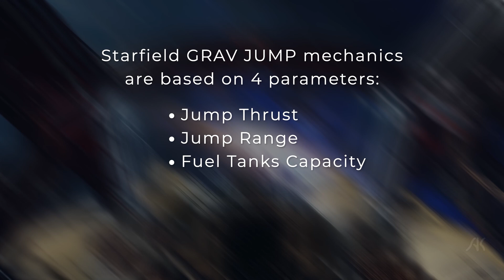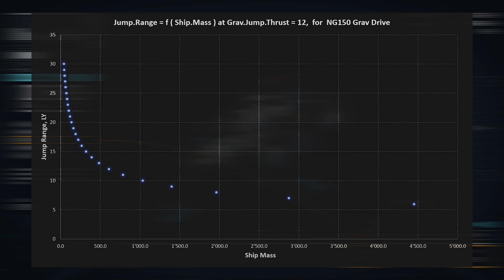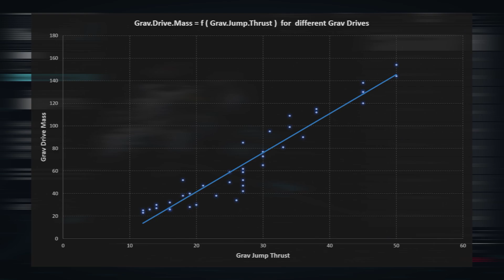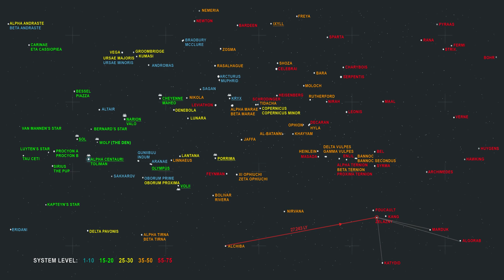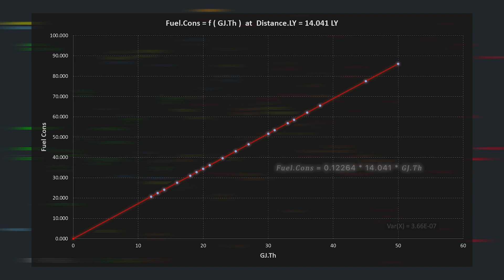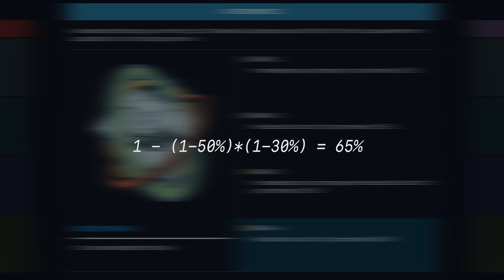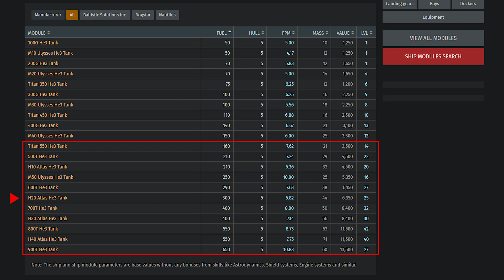Starfield Grav Jump explained. Mechanics & Formulas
Unveiling the Secrets of Starfield's Grav Jump Mechanics. Formulas for Jump Range and Fuel Consumption.
How to choose the right Grav Drive and Tank for your ship and what warnings you can get when plotting a route.

00:00 ● What is this Video about
00:32 ● 1. Basics of Long-Range Space Travel
01:40 ● 2. Formula for Jump Range
03:23 ● 3. How to choose Grav Drive
05:21 ● 4. Formula for Fuel Consumption
06:45 ● 5. How to choose Fuel Tank
07:35 ● 6. Three warnings for Grav Jumps